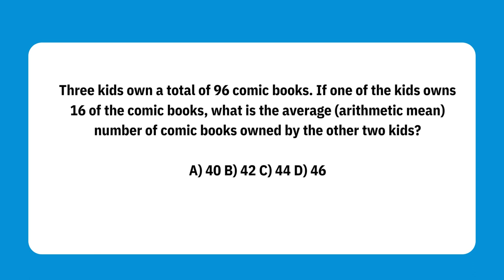North South University Admission 2024 | NSU | Bright Coaching